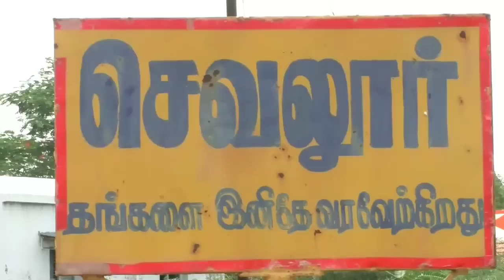sevalur manapparai jallikattu video 2019 | செவலூர் ஜல்லிகட்டு போட்டி | மணப்பாறை|திருச்சி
திருச்சி:

மணப்பாறை அருகே
ஆட்டக்களத்தை அமர்க்களப்படுத்திய ஜல்லிக்கட்டு காளைகள்.
ஆரவாரம் காட்டி அசத்திய ஜல்லிக்கட்டு ஆர்வலர்கள்.

திருச்சி மாவட்டம், மணப்பாறையை அடுத்த செவலூரில் ஜல்லிக்கட்டுப் போட்டி  நடைபெற்றது.

வாடிவாசலில் இருந்து முதலில் கோவில்காளை அவிழ்த்து விடப்பட்டதைத் தொடர்ந்து தமிழகத்தின் பல்வேறு மாவட்டங்களில் இருந்து அழைத்து வரப்பட்ட காளைகள் ஒன்றன் பின் ஒன்றாக அவிழ்த்து விடப்பட்டது.
வாடிவாசலில் அவிழ்த்து விட்ட காளைகள் பல களத்தில் நின்று தன்னை அடக்க வந்த வீரர்களை அருகில் கூட நெருங்க விடாமல் விரட்டி அடித்தது. இருப்பினும் ஆக்ரோசம் காட்டிய காளைகளின் திமிலை இறுகப் பற்றிக் கொண்டு அடக்கி பல வீரர்கள் வெற்றி வாகை சூடினர்.
வெற்றி பெற்ற காளைக்கு அதன் உரிமையாளர்களுக்கும், காளையை அடக்கிய வீரர்களுக்கும் கட்டில், பிரோ, சைக்கிள் உள்ளிட்ட பல்வேறு பரிசுப் பொருட்கள் வழங்கப்பட்டது. போட்டியில் 550 காளைகளும், 400 காளையர்களும் கலந்து கொண்டனர்.  ஜல்லிக்கட்டு போட்டியின் போது காளை களத்தில் விளையாடிய போதும், காளையர்கள் காளையை அடக்கிய போதும் களமே ஜல்லிக்கட்டு ஆர்வலர்களின் ஆரவாரத்தால் விழாக்கோலம் பூண்டது.